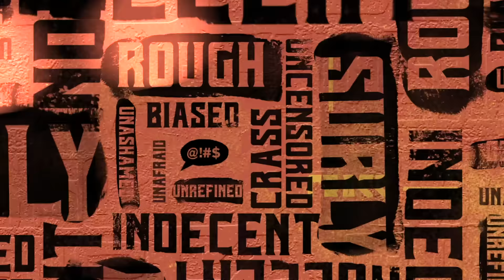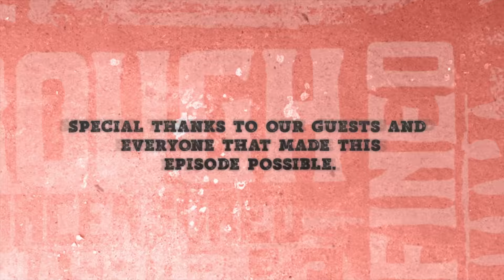Mo Brings Plenty - Uncut and Real Raw Podcast, Ep #12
Actor and consultant Mo Brings Plenty joins Clinton to discuss his upbringing in the Lakota Nation, what led him to becoming an actor, his role on Yellowstone and his love of horsemanship.

Uncut and Real Raw With Clinton Anderson Podcast